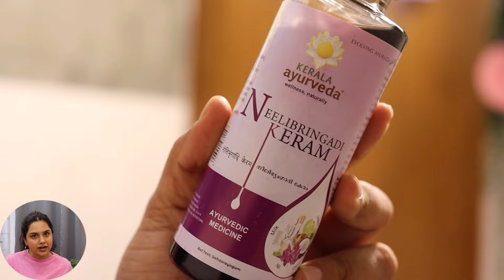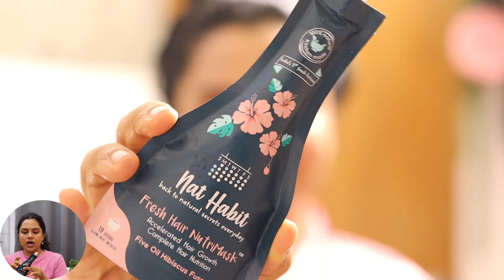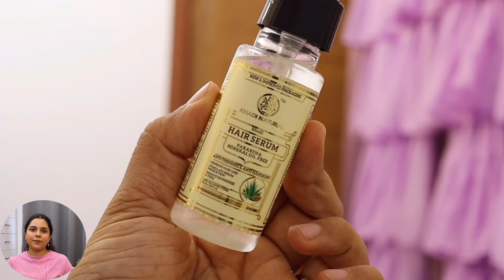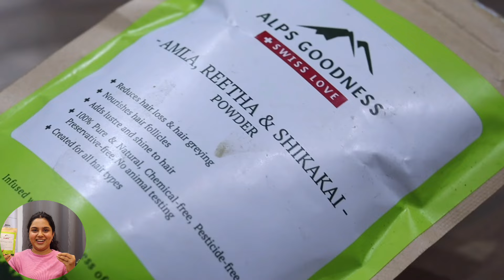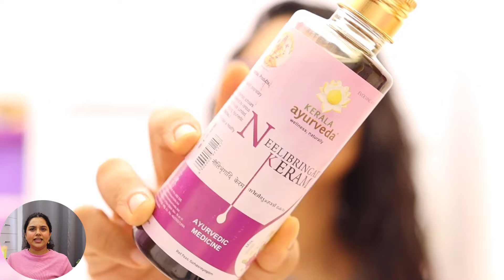Omg…😱 TEENAGER’s Complete Hair Care 💆🏻‍♀️ Kit in ₹1000 Super Affordable Routine / PurPle KohL Megha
Links

Hair Oil

Hearing Cap

Shampoo

Hair Mask

Hair Serum